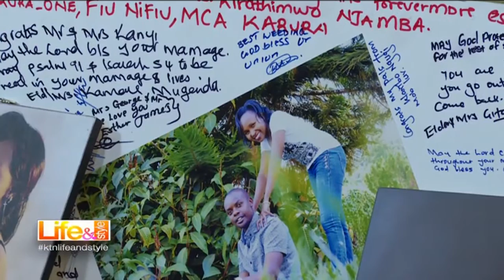Life and Style: Photography 8th November 2016